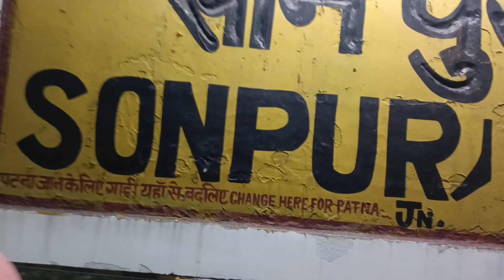12lakh ka ghora SONPUR MELA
12lakh ka ghora SONPUR MELA